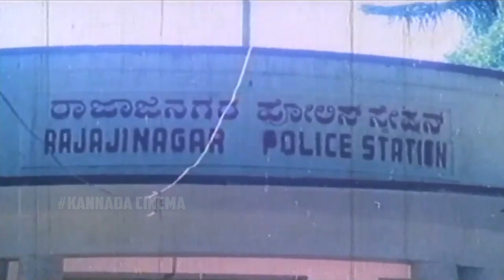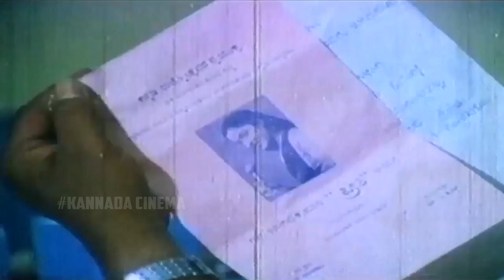N S Rao Ultimate Comedy Scene || Preethi Movie || Kannada Comedy Videos || Full HD